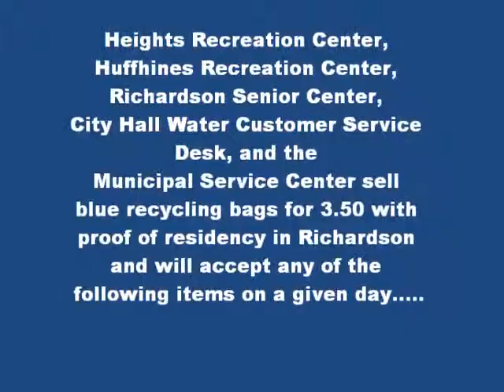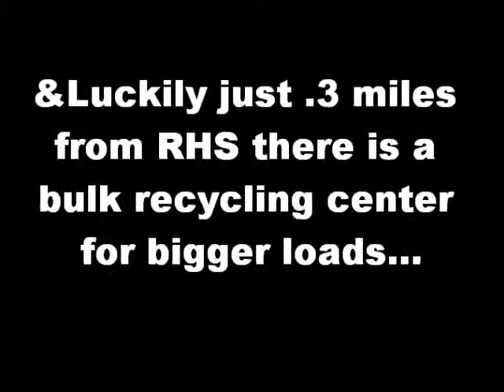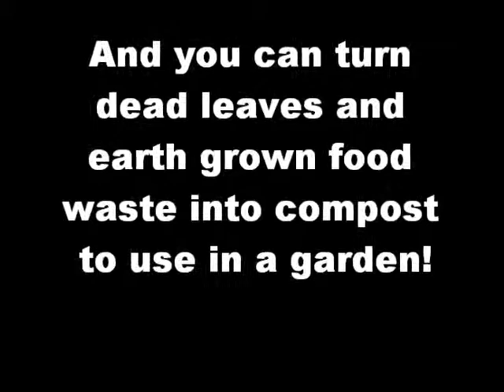Recycling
A End of the year project I did for my Environmental Systems Class